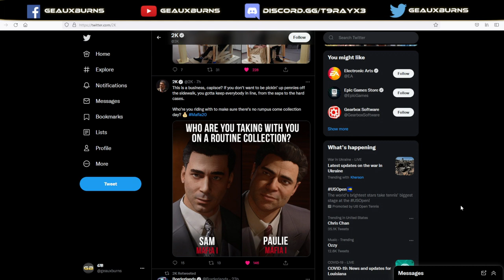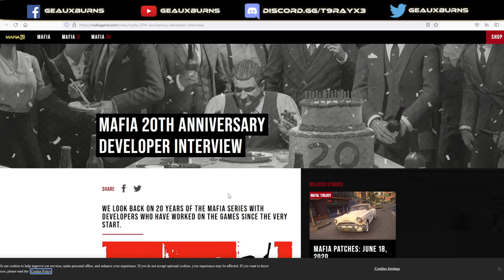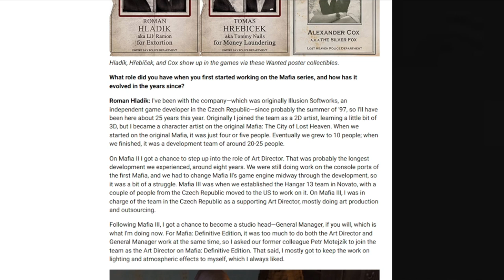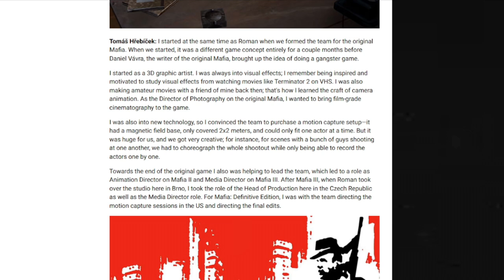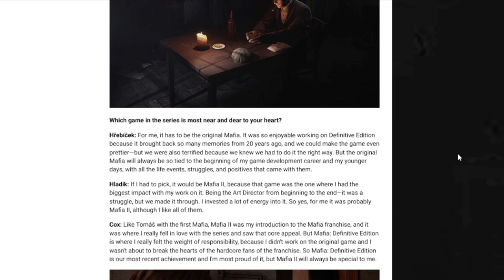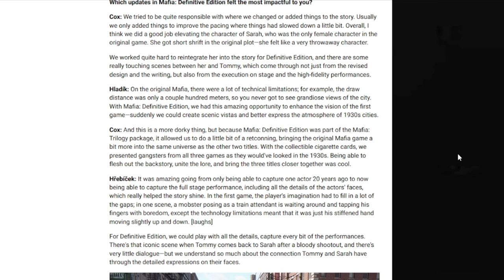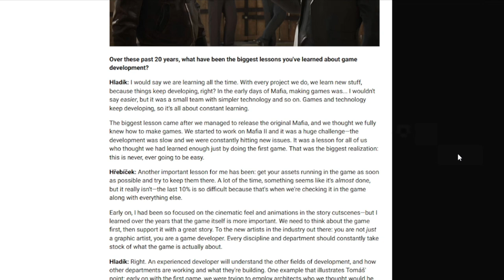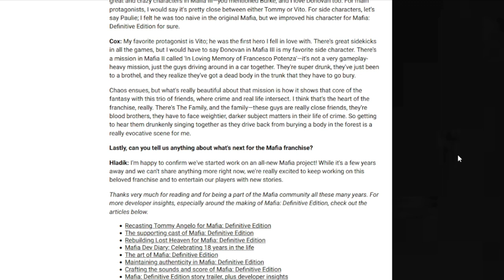New Mafia Game Confirmed and 20th Anniversary Interview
2K has pulled out all the stops to celebrate the Twentieth Anniversary of Mafia: The City of Lost Heaven; FREE on Steam (September 1st - 5th), Twitter giveaway, Interview with Developers and work has already started on an All-New Mafia Project.